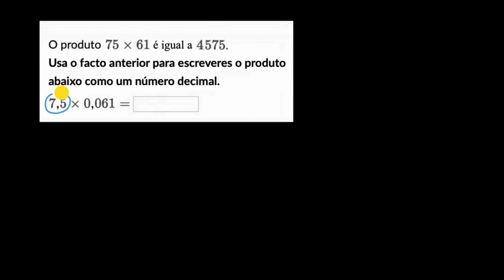Posição da virgula numa multiplicação de números decimais - Khan Academy em português (5.º ano)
Vídeo original: Decimal multiplication place value